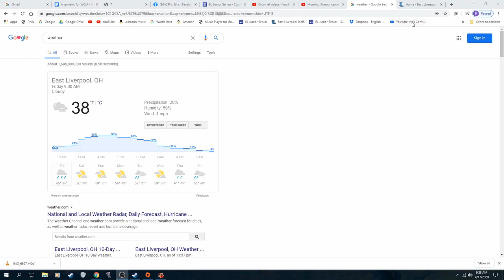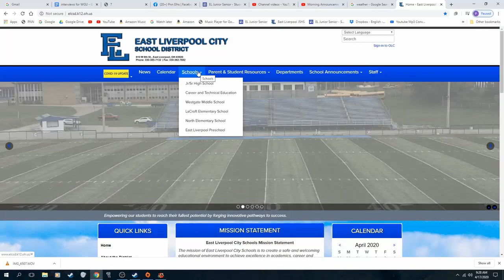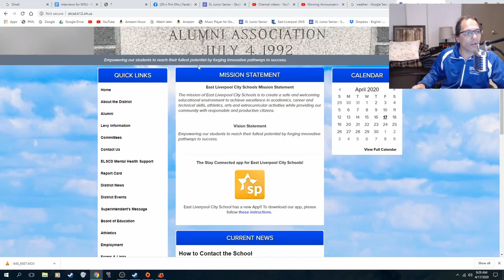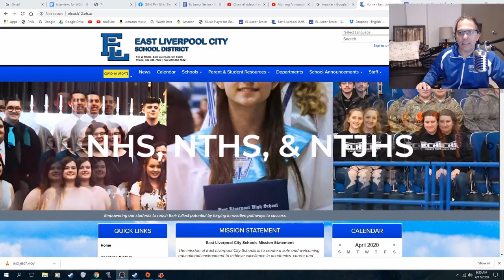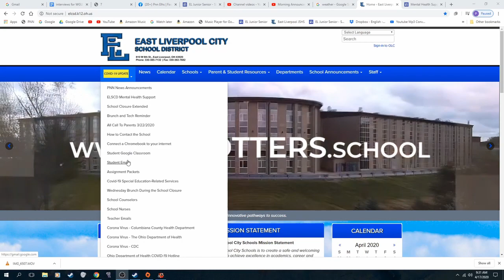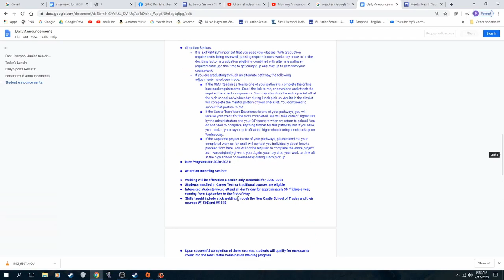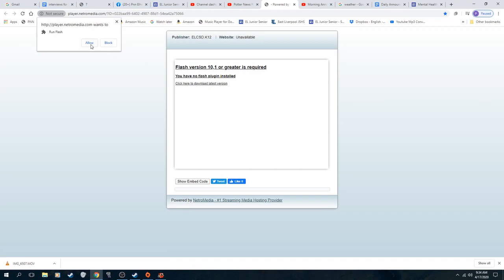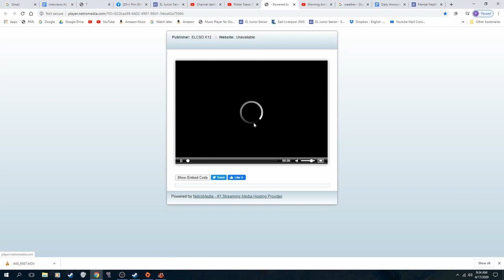Good Morning East Liverpool City Schools and The Potter Nation!!!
Keep the Spirit Burning!!